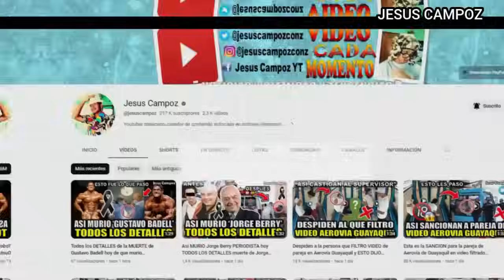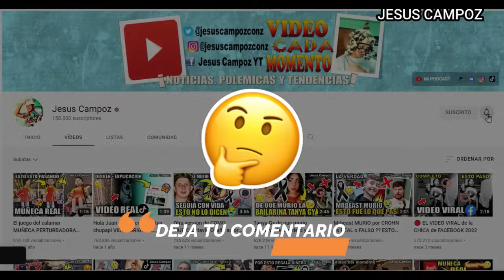EL ULTIMO VIDEO de Maria Fernanda antes de morir hoy TODOS LOS DETALLES hija de Luis Angel el flaco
Una noticia de última hora ha conmocionado al mundo entero, pues se ha dado a conocer el fallecimiento de Maria Fernanda el día de hoy Lunes 14 de agosto 2023, pues el joven de nombre maria fernanda ha muerto, pero que fue lo que paso, de que murio maria fernanda robles y por qué muchísimas personas están hablando sobre la lamentable partida de Fernanda, pues vamos a conocer todos los detalles de la noticia.